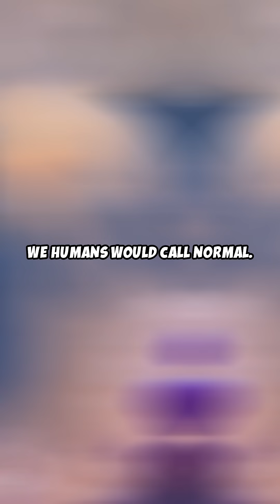Creatures That Don’t Feel Pain 😐🧬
No nerves, no brain, no problem? These creatures don’t process pain the way we do — or at all.

🎬 Follow @WildlyTrue for more biology that bends the rules.